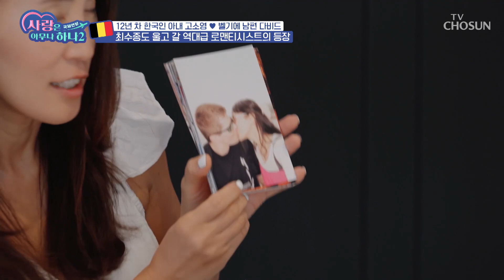사랑꾼 남편 함께하는 로맨틱 아침 식사.•♥🥐 TV CHOSUN 231023 방송 | [사랑은 아무나 하나2] 5회 | TV조선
남편의 눈에서 떨어지는 꿀! 식탁 위에는 하트가 뿅뿅!

[사랑은 아무나 하나2 – 5회]